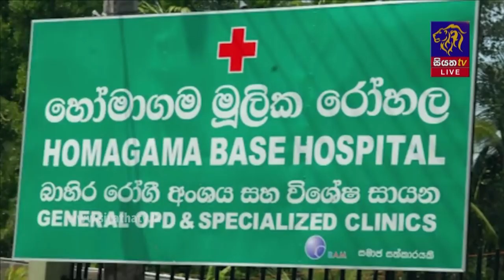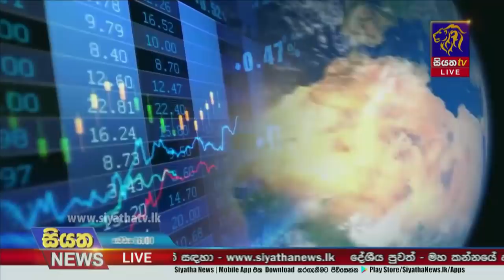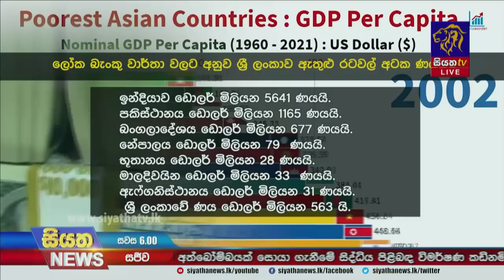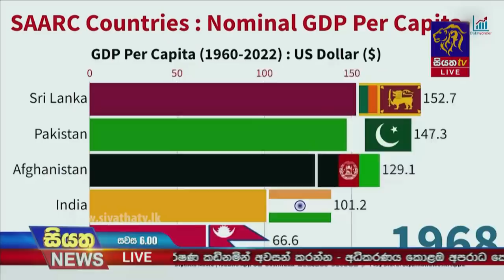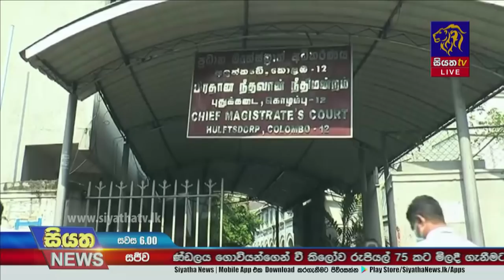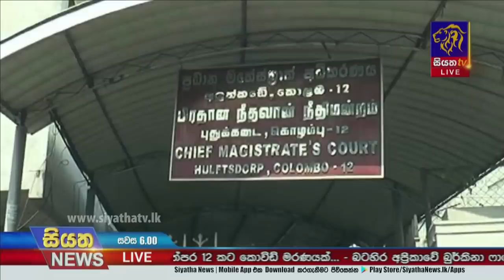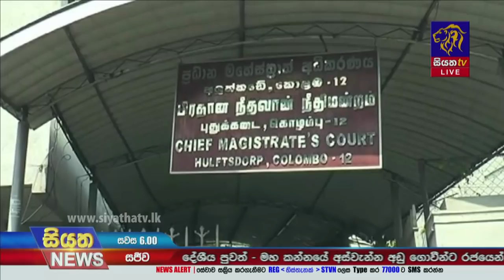Siyatha News | 06.00 PM | 25 - 01 - 2022